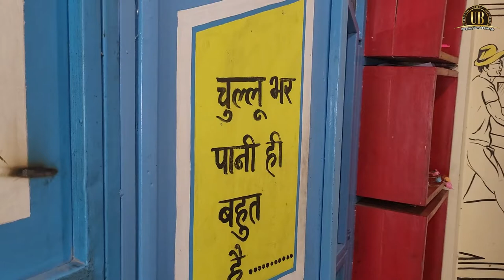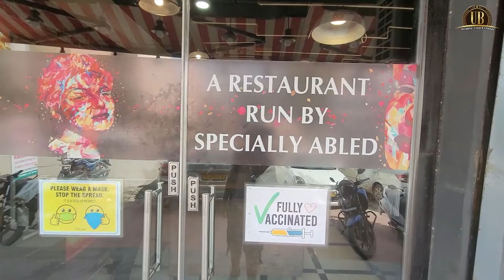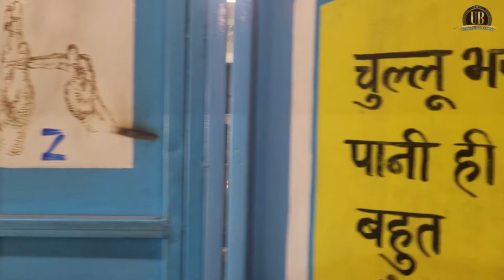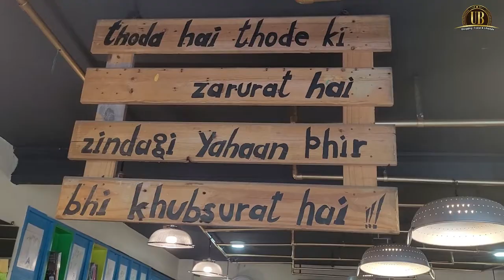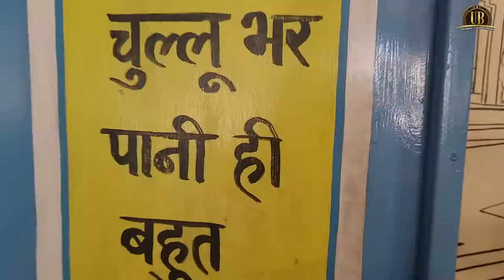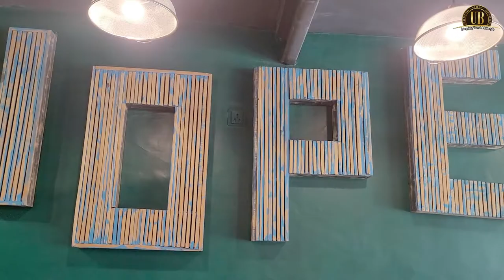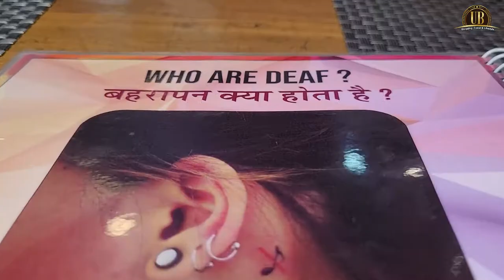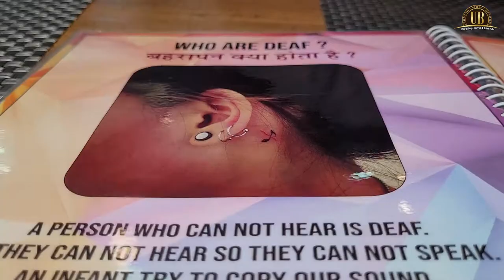A Restaurant Run By Deaf & Dumb Heros || Vitthals Kitchen || UB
A Restaurant Run By Deaf & Dumb || Vitthals Kitchen || Deaf & Dumb Staffs  || Universal Bloggers

In This Video , We Have Explore Vitthals Kitchen , Where Staffs Are Mute And Dumb .
This Place Is Highly Recommedded For You Guys Go There , And Taste The Food Once , I Hope You Like Your Videos And Channel Subscribe Abhi Tak Nhi Kiya Toh Jaldi Sai Ker Lo

Address :
29A, Opposite Laxmi Mandir Cinema, Sahkar Marg, Tonk Rd,
Jaipur, Rajasthan
302015

About Me ► My name is Emon Saxena . I'm from Jaipur  and I'm a Blogger .  Now I am on  Youtube . I make  Food Videos , Travelling Videos , Challenging Video , Lifestyle Videos .  On this channel i Entertain Every Person . Thanks for reading .